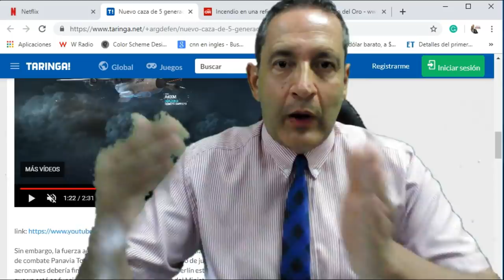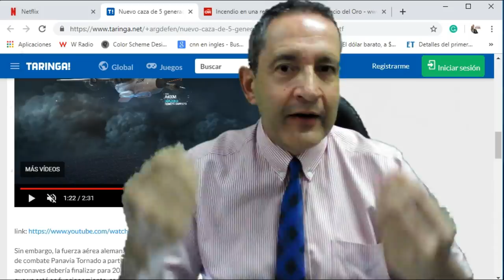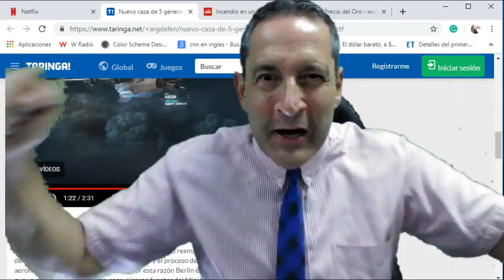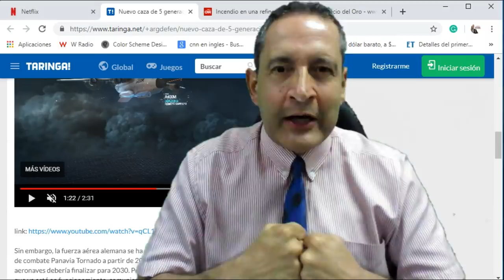TRUMP COLOMBIA Y VENEZUELA NO SOMOS SUS ESCLAVOS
COLOMBIA Y VENEZUELA NO SOMOS ESCLAVOS DE TRUMP